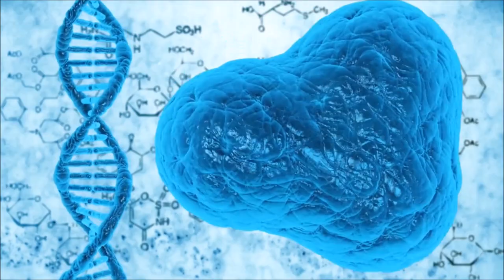O Evento: Maior atualização no Processo 5D Fortes Sintomas de Ascensão Assista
O vídeo de hoje é referente a maior atualização 5D e sobre os fortes sintomas que podemos sentir nesse momento de ascensão. Vídeo 100% disponível Assista!

Se você curte o Canal e quiser traduzir os vídeos do SOS por Gaia para outros idiomas, eu ficarei muito feliz e expectadores de outros países poderão interagir juntos com a comunidade SOS Mulheres, olha que legal! Isso é incrível, e você receberá créditos por isso.

Programas que uso:
▶ Moviemaker

Equipamentos que uso:
▶ Camera: Iphone 6
▶ Microfone: Kit Microfone Lapela + Adaptador Celular Smartphone Youtuber
▶ Iluminação: 2 lampadas de 45W / 5500K